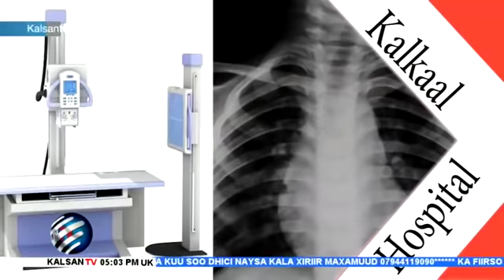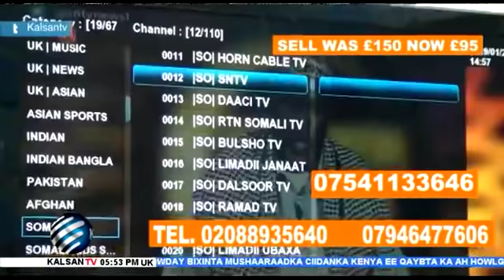WARKA KALSANTV 25 04 2019